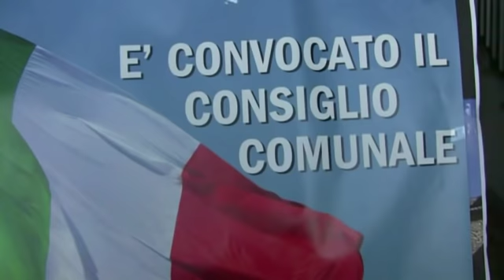Sant'Agata di Puglia 7 Maggio 2019 il Consiglio Comunale ok